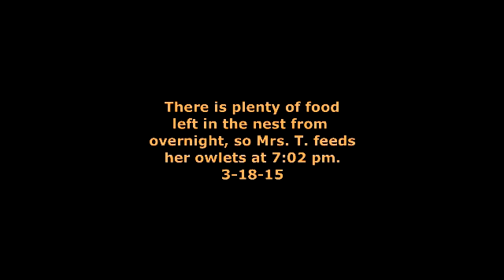Mrs.T. feeds the owlets at 7:02 pm 3-18-15